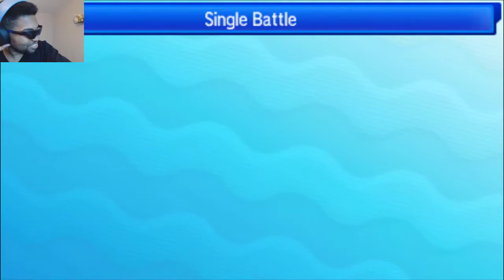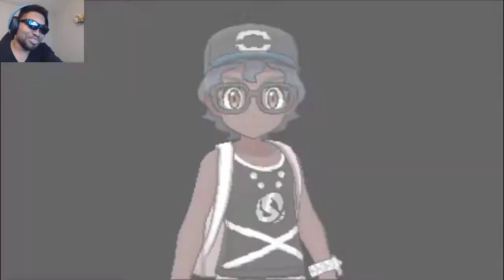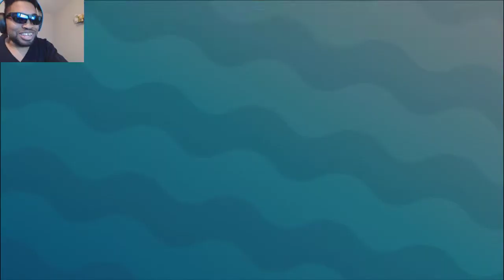Poketuber wifi battle TheJDzero vs SharrenPlaysPokemon with the clutch